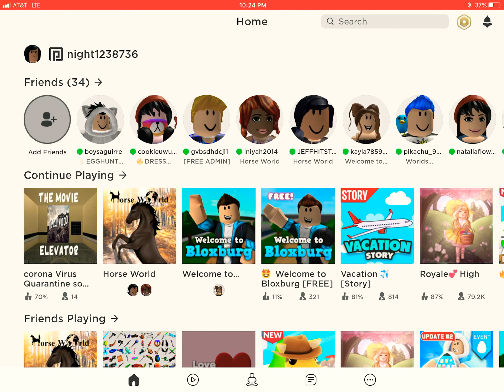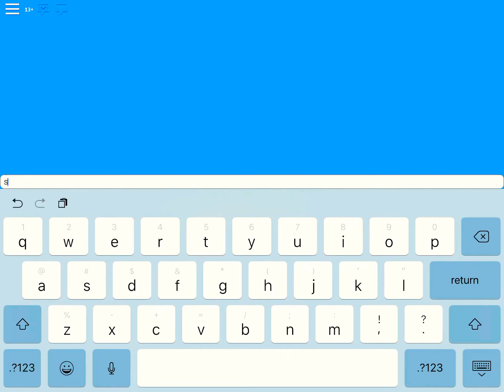In love with my bff episode 1